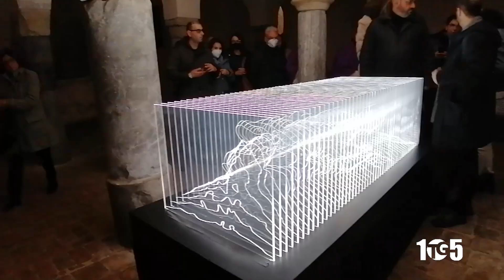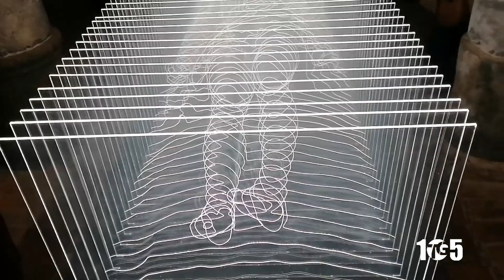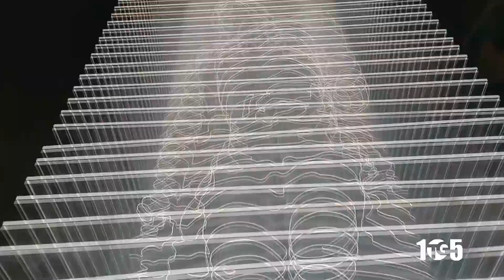POLICASTRO SCULTURA DI LUCE ECCE HOMO 13MAR